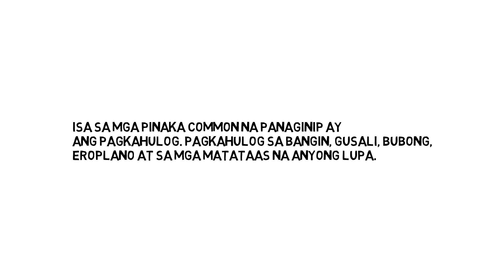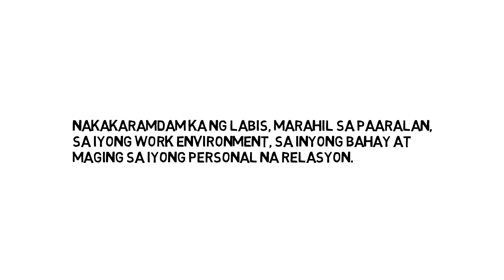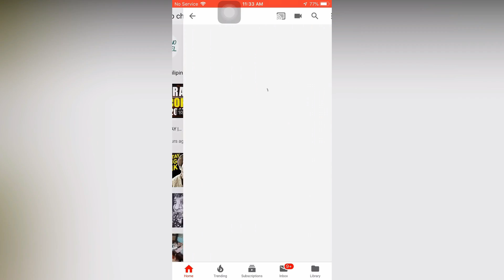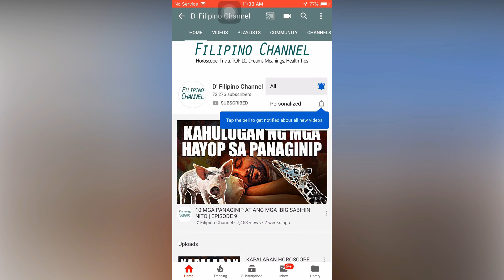KAHULUGAN NG PANAGINIP NA NAHULOG O NAHUHULOG